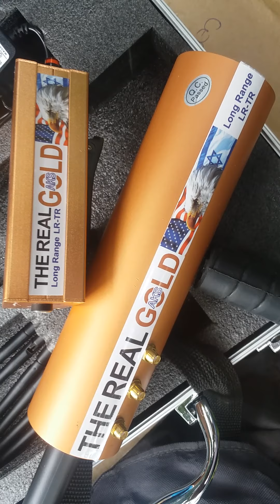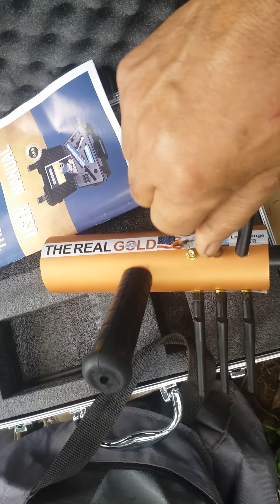DETECTOR PARA LOCALIZAR OBJETO PERDIDO OU ENTERRADO A MUITO TEMPO OURO E PRATA E OUTROS METAIS